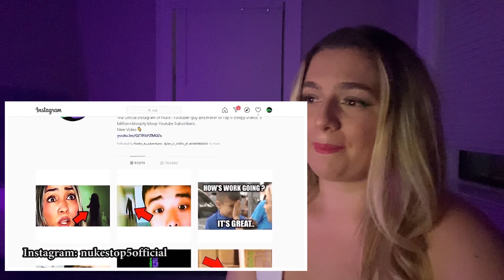Nuke's Top 5 |Top 5 GHOST Videos That'll Scare ER’BODY - ( MUST WATCH ) REACTION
Ylli REACTS:)